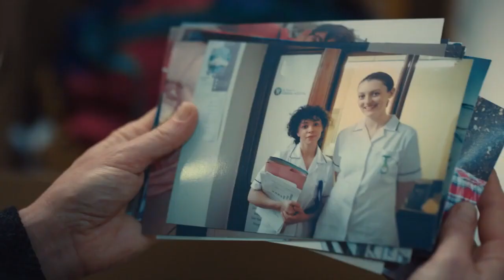REDEMPTION Series | Original Trailer (HD) BritBox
From the producers of BritBox Original The Bay, this compelling new crime drama tells a powerful story about family and second chances. DI Colette Cunningham (Paula Malcomson, Ray Donovan) is a plain-speaking, dedicated detective on Liverpool's Serious Crime Squad. She is an unflappable force of nature - until she takes an unexpected call from Dublin. A body has been found, and Colette is listed as next of kin. She takes the next ferry to Dublin to identify her daughter, Kate, who disappeared 20 years ago. Consumed by grief, Colette resolves to stay in Ireland to work for the Garda, while also piecing together the truth about Kate's death. If she did fail her daughter in life, Colette is determined to do right by her now - but is she prepared for what she finds?